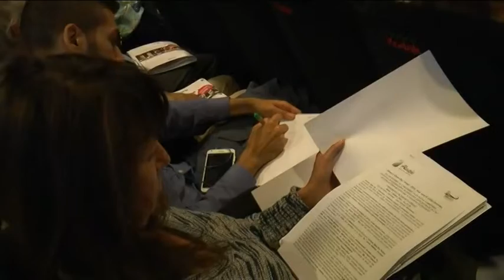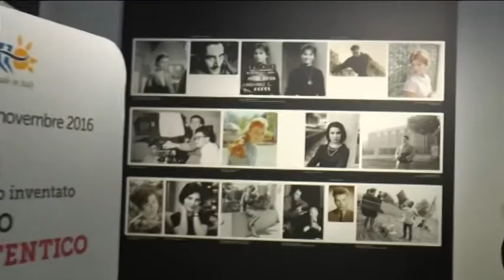Tutto pronto per l’Abruzzo Open Day Winter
Toccare con mano le bellezze artistiche, paesaggistiche e culturali dell’Abruzzo, tutto in un unico evento. Dal 26 ottobre al 2 di Novembre spazio all’Abruzzo Open Day Winter, una nuovo modalità di promozione  turistica che intende destagionalizzare l’offerta vacanziera regionale attraendo nuovi visitatori. Oggi c’è stata la presentazione a Roma, nella cornice della Casa del Cinema di Villa Borhese. Più di 45 i giornalisti accreditati all’evento, delle maggiori testate nazionali ed internazionali